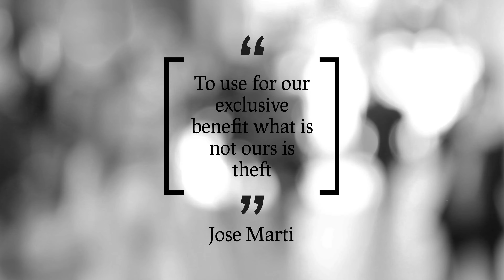Singapore criminal law - theft and stealing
What constitutes "theft" under Singapore law? What are the penalties imposed by the Courts for persons found guilty of theft?

Nothing on this channel constitutes legal advice or gives rise to a solicitor/client relationship. Specialist legal advice should be taken in relation to specific circumstances. The contents of this channel are for general information purposes only. Whilst we endeavour to ensure that the information on this site is correct, no warranty, express or implied, is given as to its accuracy and we do not accept any liability for error or omission. We shall not be liable for any damage (including, without limitation, damage for loss of business or loss of profits) arising in contract, tort or otherwise from the use of, or inability to use, this channel or any material contained in it, or from any action or decision taken as a result of using this site or any such material.